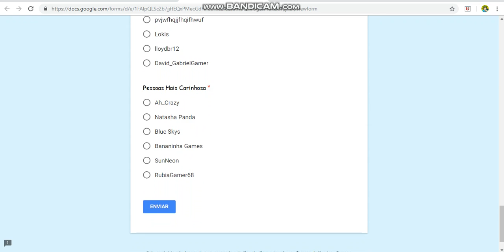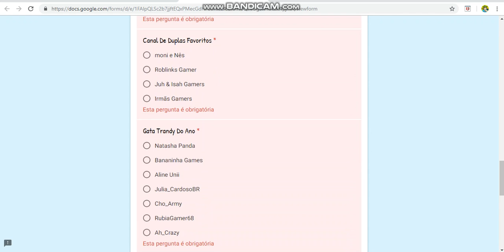MEUS PREMIOS NICK DE ROBLOX 2018!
VOTEM EM MIM PRA EU GANHAR A CATEGORIA:YOUTUBER MASCULINO FAVORITO!